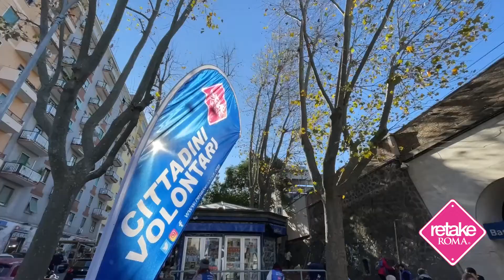Retake alla stazione metro Basilica San Paolo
Metro San Paolo è la porta da cui ogni giorno passano migliaia di romani e di turisti per arrivare alla Basilica, l’Università di Roma Tre, il quartiere Ostiense.
Per questo Atac Roma, Retake Roma e l'Ufficio Decoro del Comune hanno unito le forze per prendersi cura di questo spazio cancellando scritte vandaliche, raccogliendo rifiuti e riqualificando gli spazi esterni ed interni della stazione. Questo è solo il primo passo di un percorso più ampio che coinvolgerà anche alcuni artisti per realizzare delle opere nel sottopassaggio. Solo insieme possiamo fare la differenza, solo
Si ringrazia anche: Municipio Roma VIII